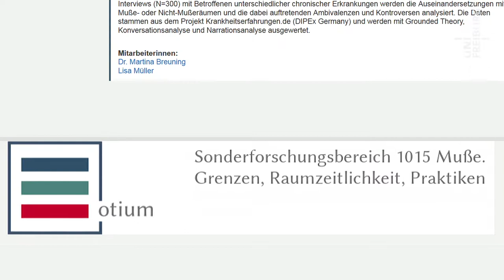Jürgen Bengel - Muße in Krankheitszeiten - Uni Freiburg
In Zeiten schwerer Krankheit muss oft das Leben neu geordnet werden, um es in den Griff zu bekommen. Ob in solchen Situationen Freiräume  für neue positive Erfahrungen entstehen können, untersucht ein Teilprojekt des Sonderforschungsbereiches Muße an der Uni Freiburg.